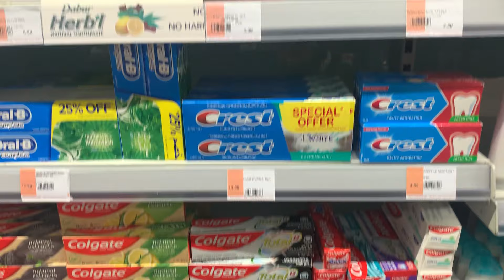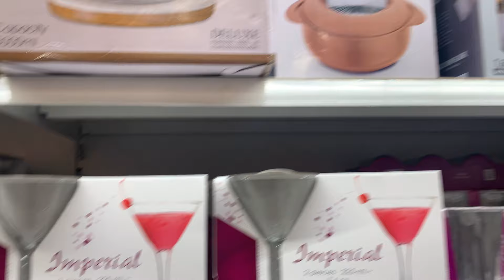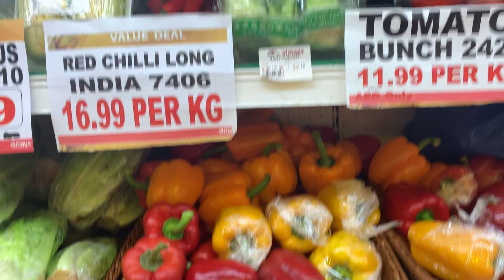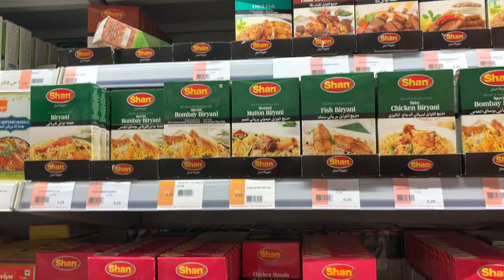Dubai cha super market. India chi Kontivastu behte iikade | Dubai airport la koni madat keli amhala?